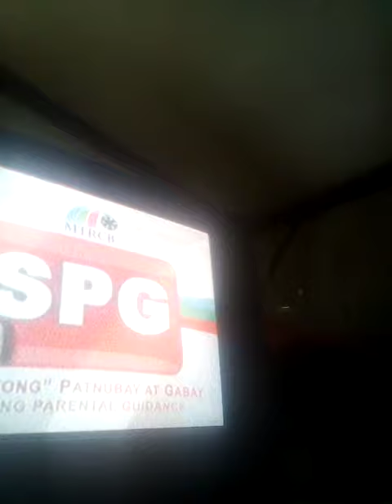Tunay Na Magkaibigan Walang Iwanan... Peksman (1994) Opening